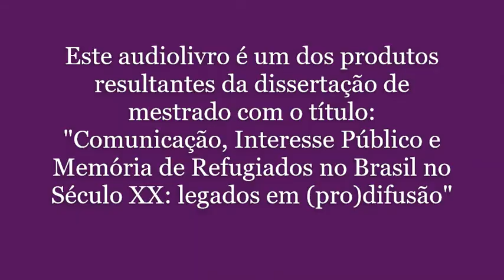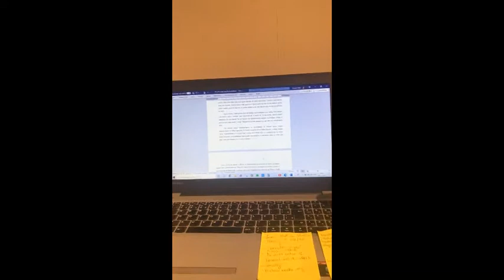Rotinas de Gravação Audiolivro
Rotina resumida de gravação do audiolivro: O Professor de Praga, de Rosana Faber.